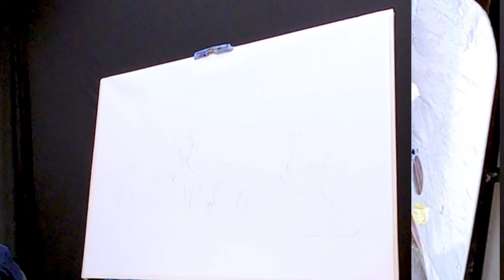Dubey Art Hacks- How To Draw | Acrylic Landscape Painting season 04:07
A time lapse of one of my new acrylic painting landscape inspired by beautiful nature of tamilnadu,I share a little bit of my inspiration for painting.
This is a .simple and easy acrylic painting for beginners on canvas.  See you on my next video!!!

colour painting
painting acrylic
painting scenery
painting house
painting easy flowers
painting oil pastel
painting with poster colours
painting drawing
painting of nature
painting pencil
 painting flowers
artistic
artistic painting
artistic zone
artistic swimming
artistic mom stitching
artistic drawing
artistic ideas